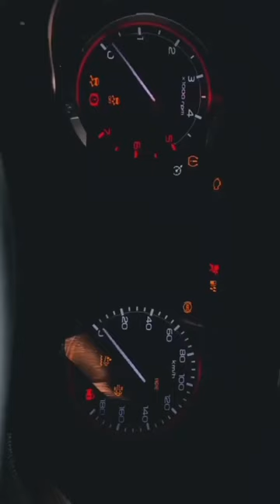THAR_ SHORT_ VIDEO _VIRAL -_DIRECT BUY THAR SHORT @99♥️🦅🦅👑👿##